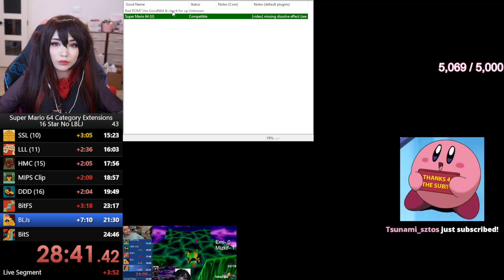[11-24-21] - speedrunning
Date: 11/24/21
VOD Title: speedrunning
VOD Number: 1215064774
Games: Super Mario 64